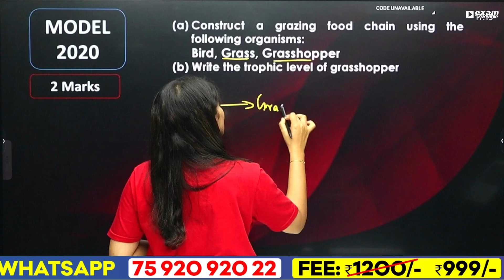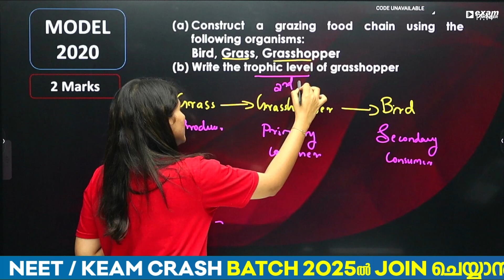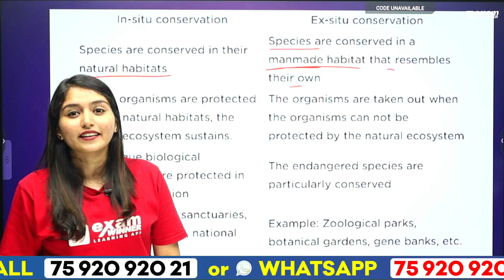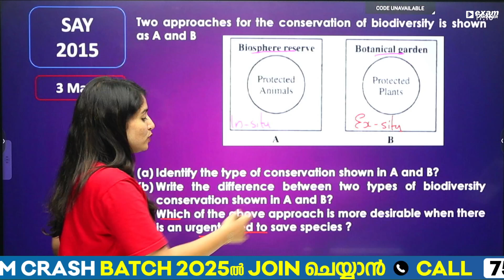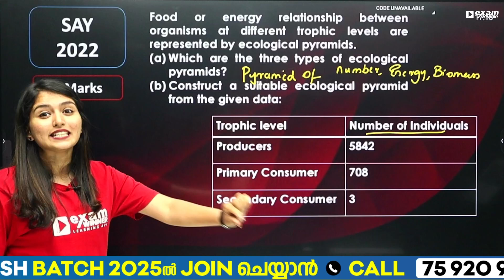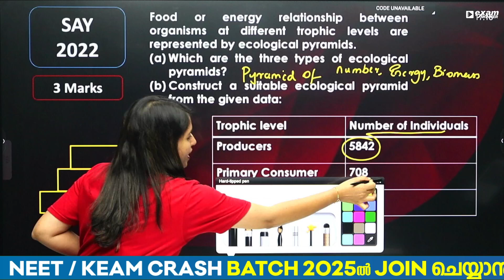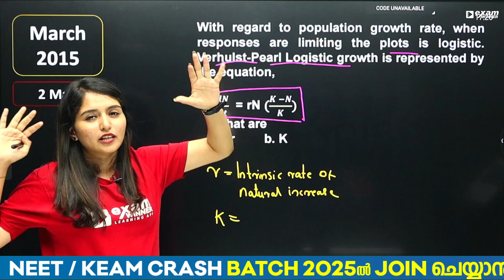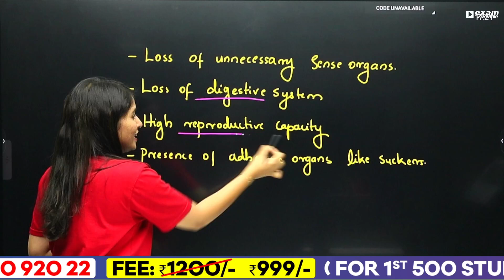Plus Two Biology Public Exam | Very Important Questions | Exam Winner